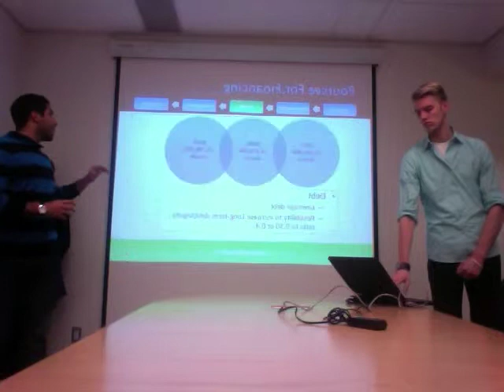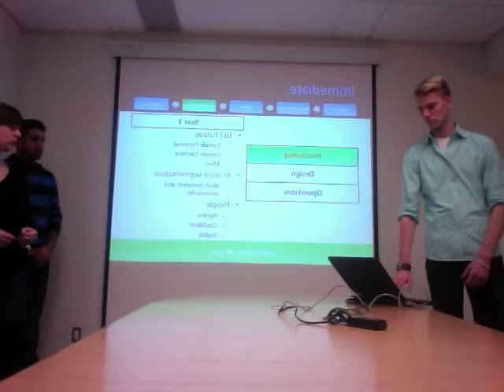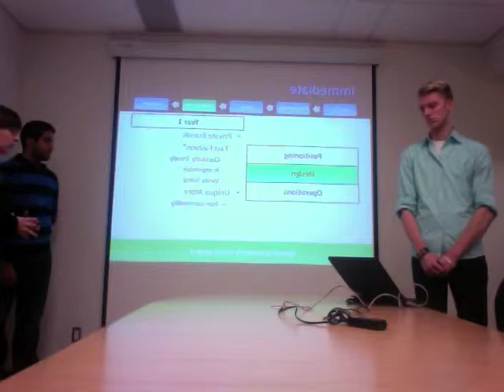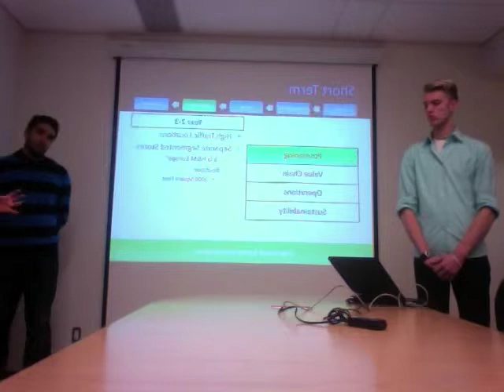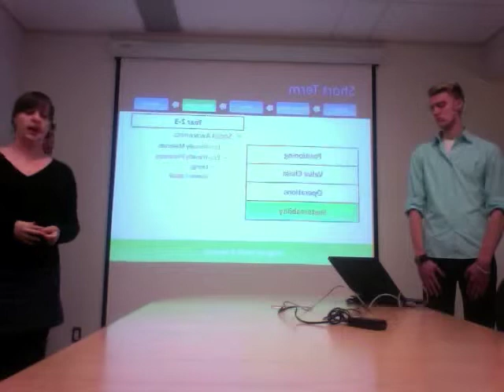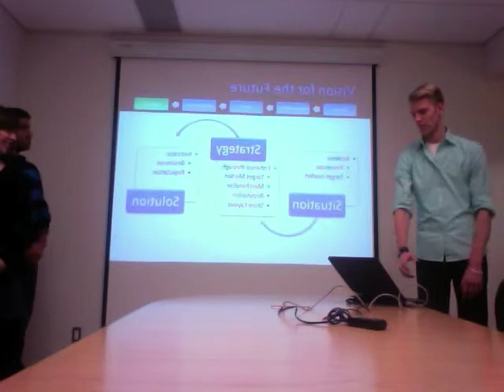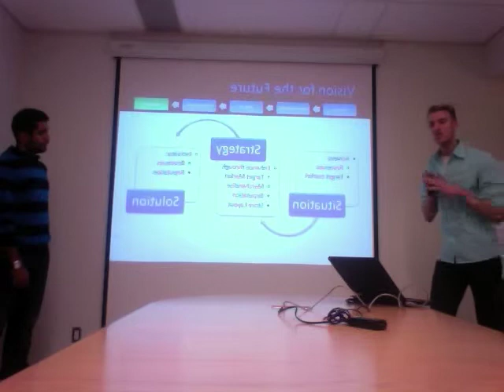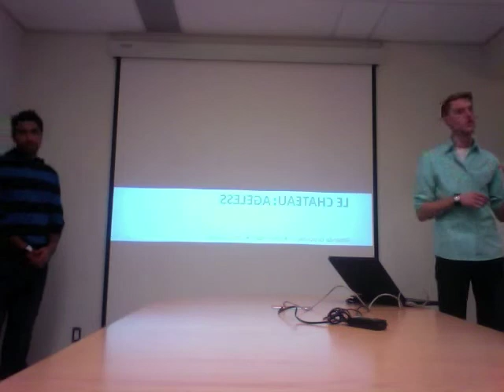Le Chateau pt2